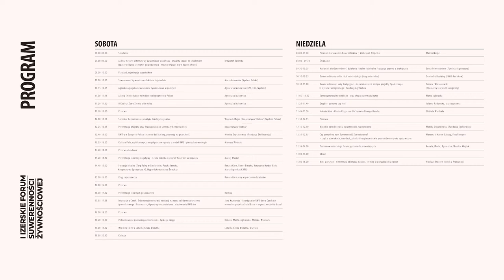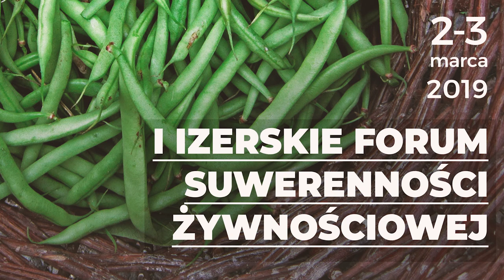Powitanie na I Izerskim Forum Suwerenności Żywnościowej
Montaż: Michał